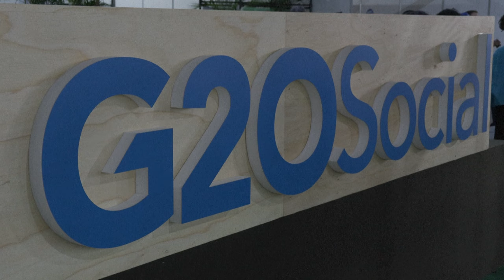BID contribuirá com até US$ 25 bi para aliança de Lula contra a fome | AFP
O Banco Interamericano de Desenvolvimento anunciou uma contribuição bilionária para a Aliança Global contra a Fome e a Pobreza.